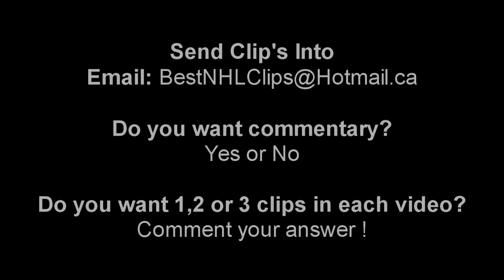Stupid AI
EA Sports, Fix your damn AI